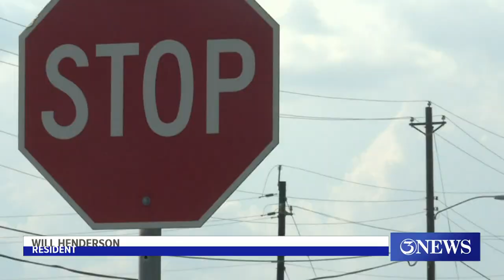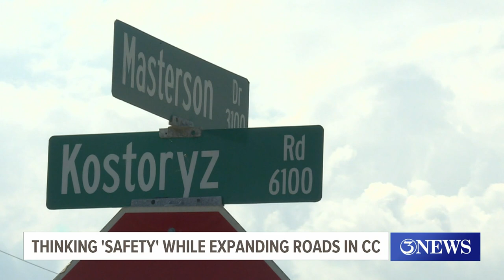Traffic signal construction will begin soon at busy intersection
Construction for a new traffic signal is underway at the intersection of Kostoryz Road and Masterson Drive